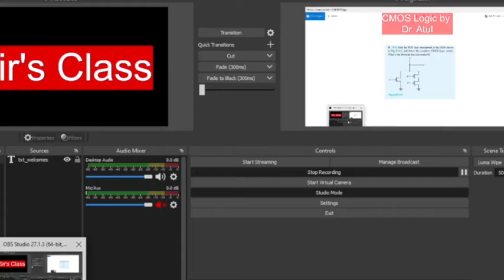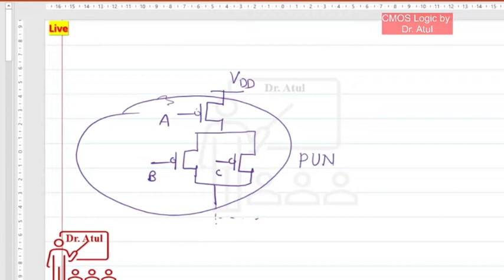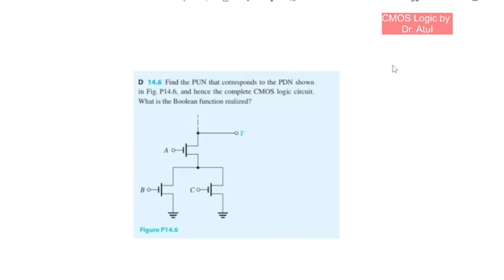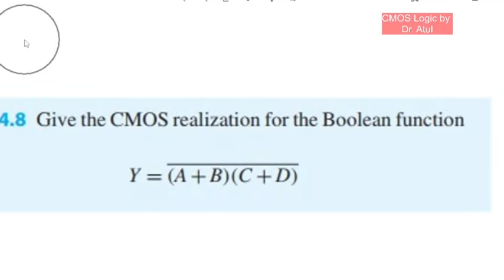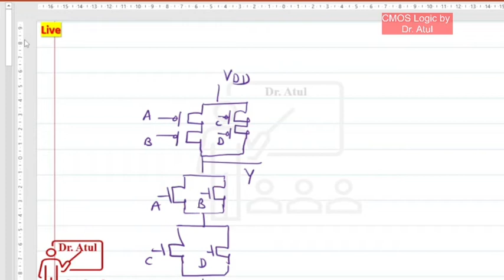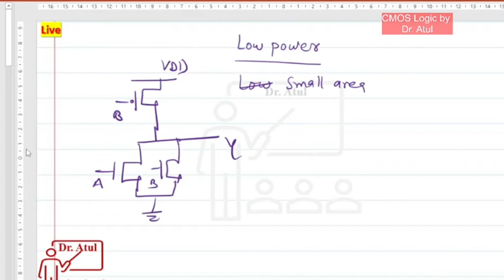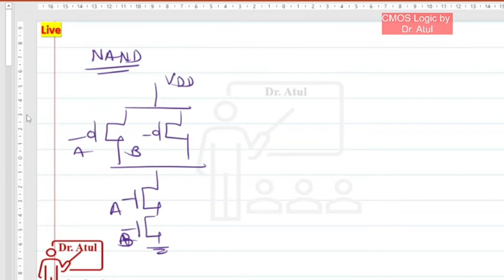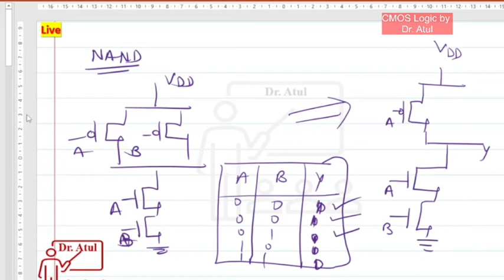406 : Numerical Problems on CMOS Logic : Dr Atul Dwivedi BIET Jhansi : Solution of sedra smith 14.1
Digital Integrated Circuit Design: An overview, CMOS logic gate circuits basic
structure, CMOS realization of inverters, AND, OR, NAND and NOR gates, Latches
and Flip flops: the latch, CMOS implementation of SR flip-flops, a simpler CMOS
implementation of the clocked SR flip-flop, CMOS implementation of J-K flipflops, D flip- flop circuits.

Dr. A. P. J. Abdul Kalam Technical University (AKTU) Lucknow
-B. Tech. Electronics and Communication Engineering
5th semester